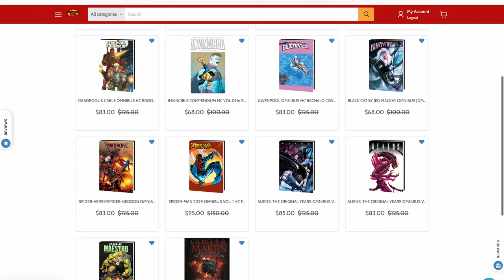SO MANY OMNIBUS PREORDERS! Here's What I'm Getting So far!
So many amazing Omnibus coming out soon! My preorder list is absolutely stacked! Today we take a look at my preorder list so far for the end of the year and early 2023! What are some of the upcoming releases you're looking forward to the most? Drop them down in the comments and lemme know what your preorder lists are looking like!

Welcome to DROCK STEADY REVIEWS! I started this channel when I got back into collecting comics and other collectibles. Maybe you've heard of bro science? Well this channel is bro comics and collectibles. This channel is great for newcomers or anyone who enjoys the hobby. Weekly videos of omnibus overviews, comic book reviews, unboxing's, statue reviews and milestone giveaways!

Vist the BEST place to get
Omnibus and other Collected Editions. Amazing customer service
and Bulletproof Packaging!
Join the OPB Family today!